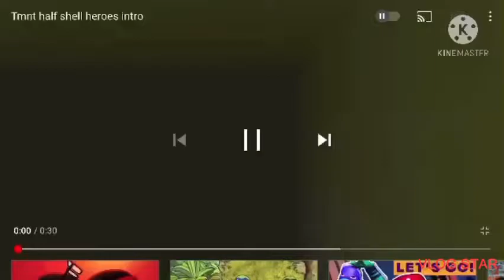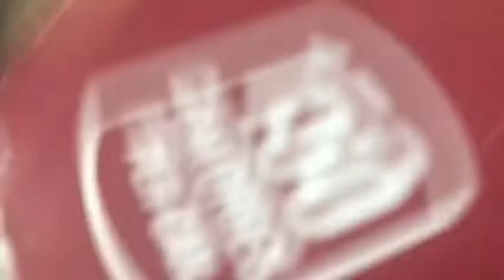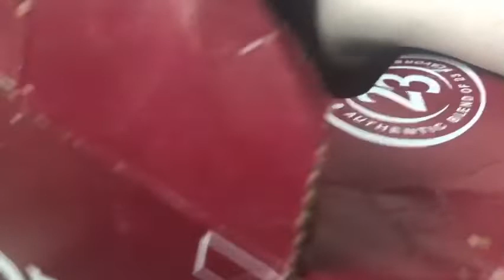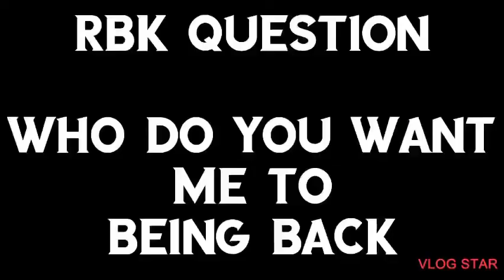Teenage mutant ninja Koopa season 1 episode 5-ninja junior find his secret hideout